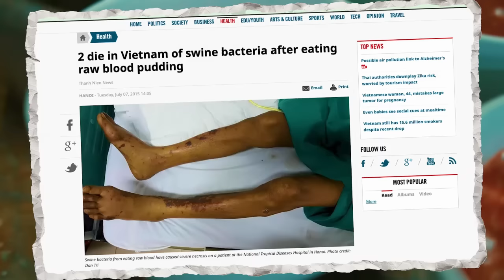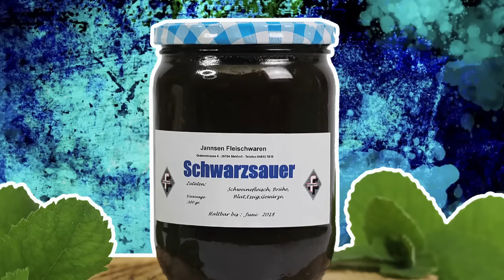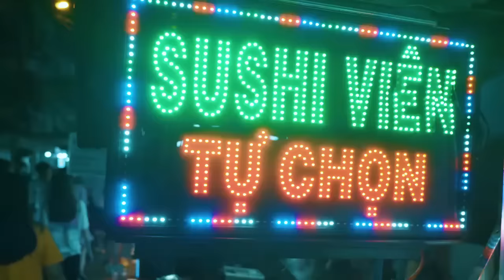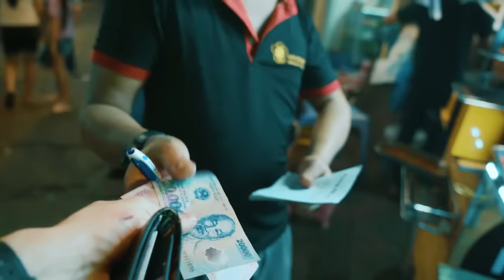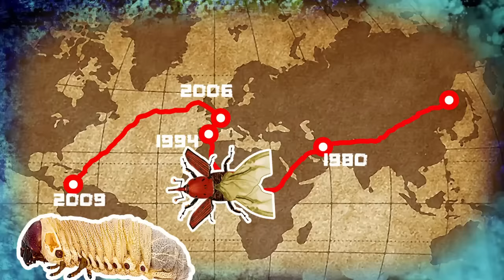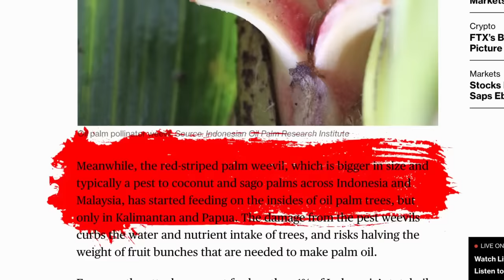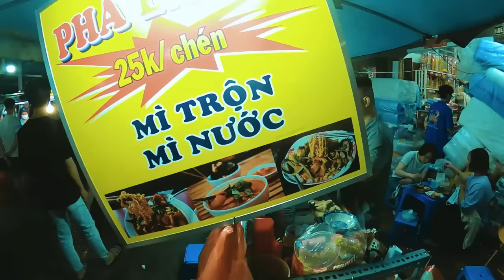Comida callejera en Vietnam ¿Me atreveré a probarla? Video de comida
Hoy vamos a hablar sober la comida callejera vietnamita. Las recetas asiáticas más insólitas y los bocadillos tradicionales. ¿Cómo afectó la guerra de Vietnam con los Estados Unidos a la cocina vietnamita? También probaremos todo lo que sea posible y descubriremos los mercados nocturnos vietnamitas. Estamos en un país donde comen serpientes, ratas, cucarachas, escorpiones, no descartan las pulgas. Hoy vamos a probar algo que, seguro, te daría miedo llevarte a la boca. ¡Vamos!